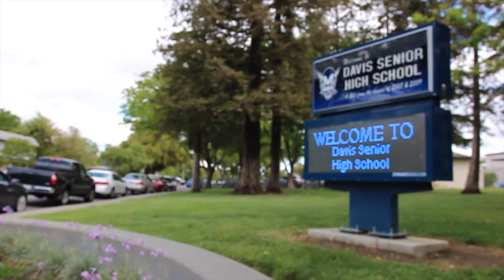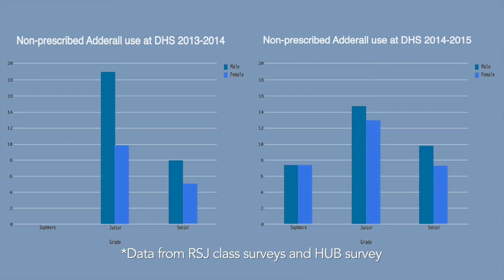Adderall at Davis High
With college attendance rates and admission requirements getting so high, competition to get into college is fierce. Because of all the stress associated with getting good grades and getting into a good college, high schoolers oftentimes will look for ways to cut corners and relieve stress. At Davis High School, and many other schools around the country, kids are turning towards using Adderall, either legally or illegally to help them study and do better on tests. Produced by Riley Donahue.